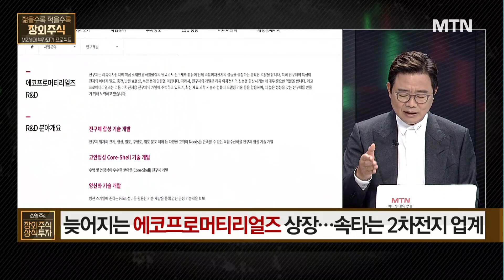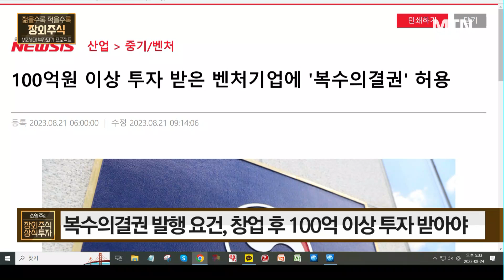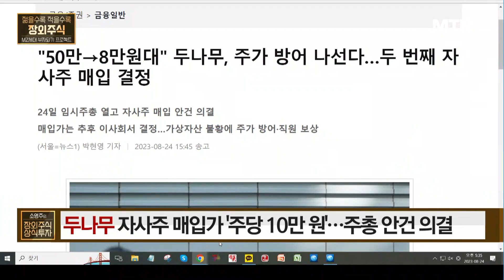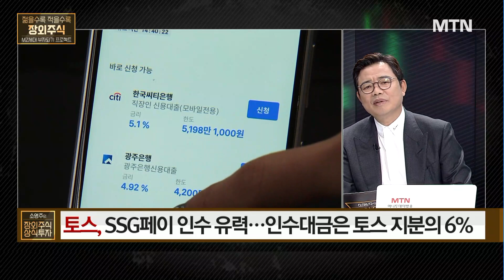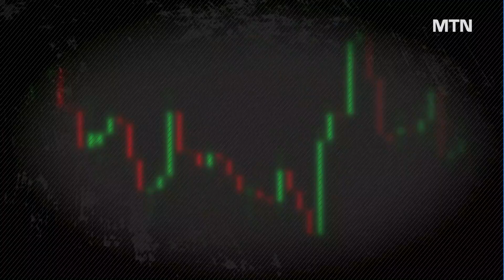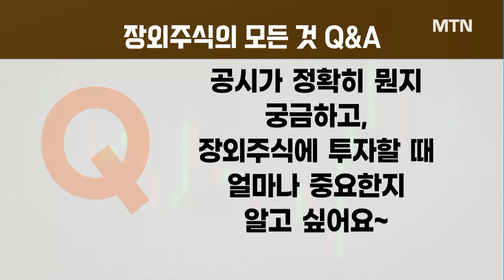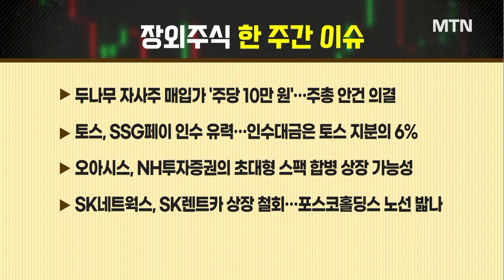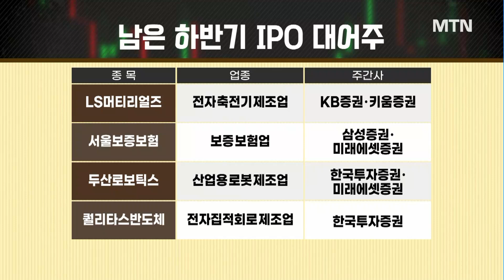[소영주의 장외주식 상식투자] 남은 하반기 IPO 시장 관전 포인트 / 머니투데이방송 (증시, 증권)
8/24 소영주의 장외주식 상식투자